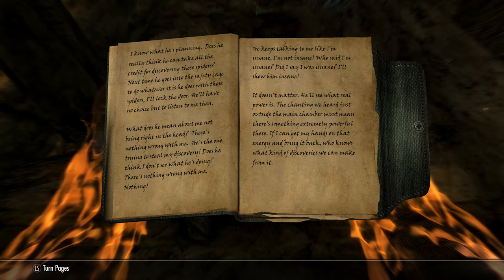Skyrim SE [Ordinator Pure Mage]: Black Book - The Sallow Regent Ep.135